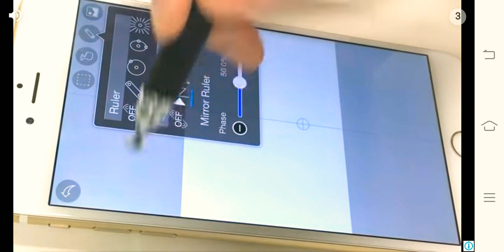playing game in op style